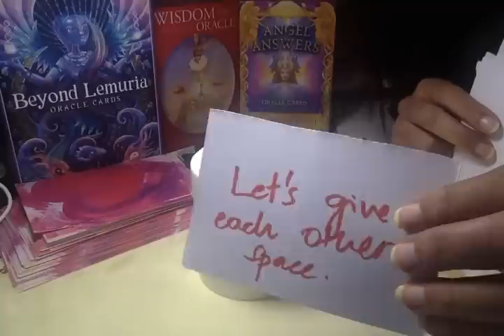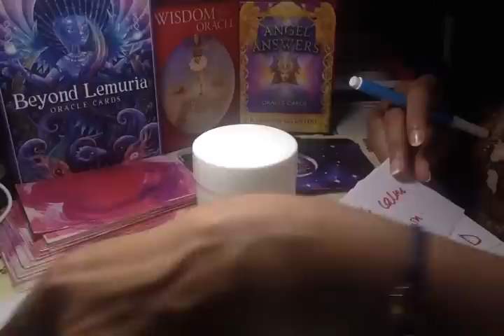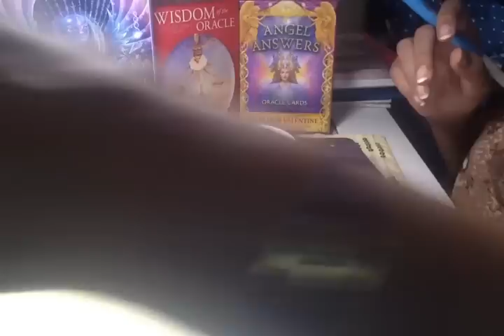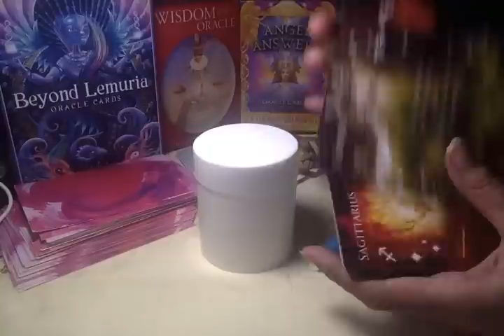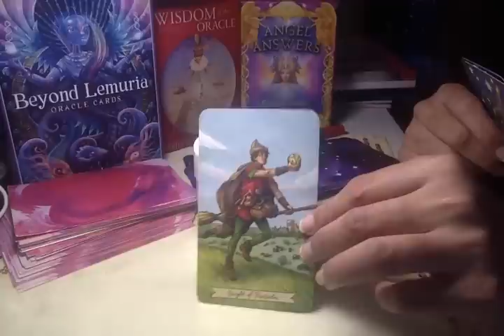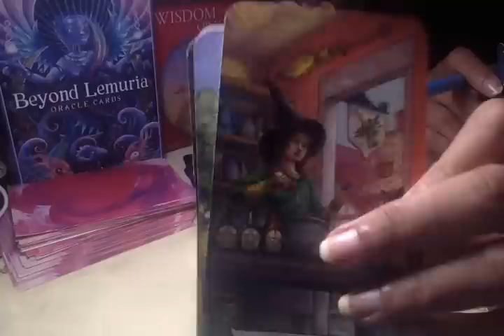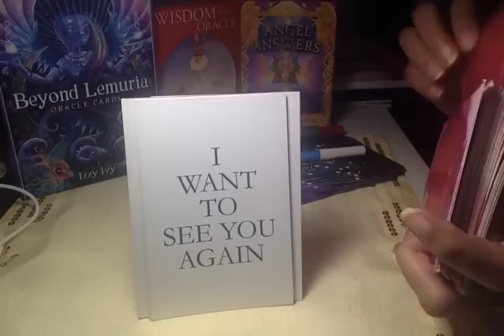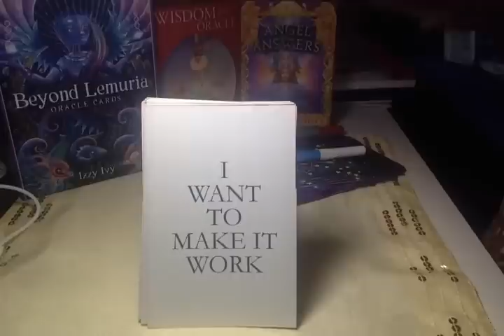💖Your person's CURRENT feelings. What they'll say to you v soon! Exact time of call. Their next move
Cord cutting
Mediumship